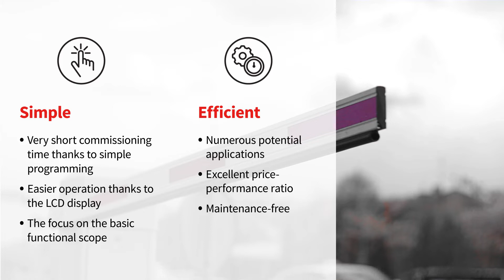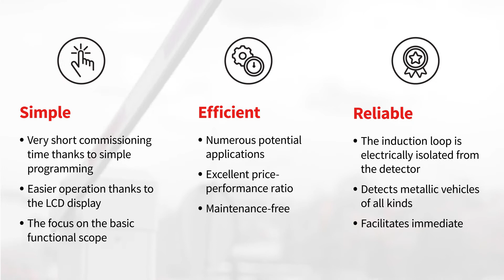ProLoop2 | Sensor solution for optimized traffic flow | BBC Bircher Smart Access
ProLoop - Induction loop detectors for industrialdoors, barriers, car parks and bollards. Any vehicle, down to bicycles, will work. ProLoop induction loop detectors enable the safe and secure opening and closing of barriers at car park entrances and exits, as well as the reliable activation of parking ticket machines. The intelligent software and compact design make this product easy to install and operate.

0:00 Sensor solution with ProLoop2
0:28 Functions of ProLoop2
0:48 Adventages of ProLoop2

▬ About us ▬▬▬▬▬▬▬▬▬▬▬▬